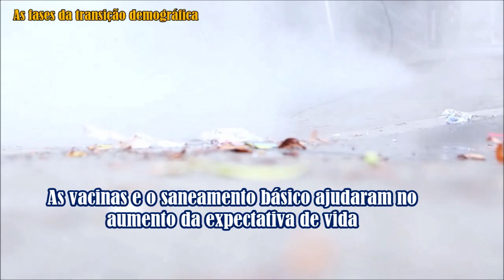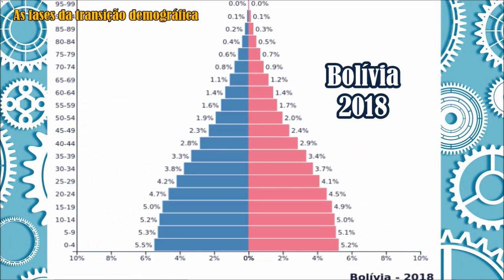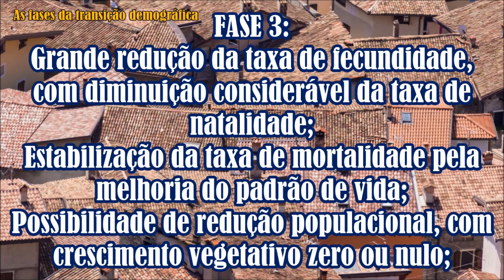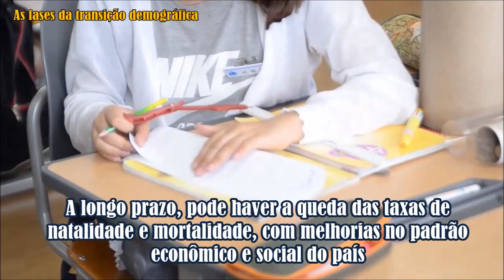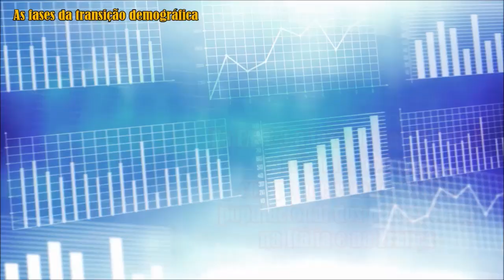AS FASES DA TRANSIÇÃO DEMOGRÁFICAS | ENSINO MÉDIO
O que é transição demográfica? Como são as fases da transição demográfica? O que ela tem a ver com o teu dia-a-dia? No conteúdo o estudante vai compreender como a transição demográfica afeta o nosso dia-a-dia. Confiram!!
Acesse também os demais conteúdos do canal Geographacil, que são desenvolvidos para auxiliar os estudantes.

Imagens: Pixabay, Videvo e Google;
Artista: Gunnar Olsen;

Referências bibliográficas:
DAMIANI, Amélia. Geografia da População. 3 ed. São Paulo: Contexto, 1991;
MAGNOLI, Demétrio. Geografia para o ensino médio: Brasil, Estado e espaço geográfico, vol. 2- 2 ed. São Paulo: Saraiva, 2013.
RAFFESTIN, Claude. Por uma Geografia do Poder. São Paulo: Ática, 1993;